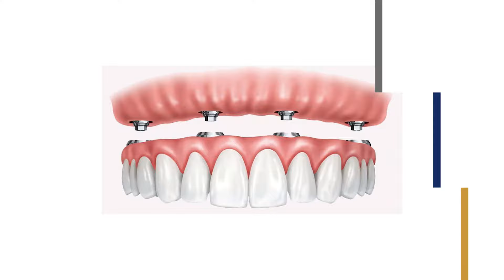Kemik Tozu Ameliyatı ve İmplant Tedavisi Yaptıranların Yorumları I Hastamızın Düşünceleri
Bu videoda sizlerle kliniğimizde kemik tozu ameliyatı ve all on four, all on six implant tedavisi yaptıran hastamızın düşüncelerini paylaştık. Suadiye diş kliniğimizde gerçekleştirilen tedaviler ile hastamızın diş hastalıklarını nasıl tedavi ettik? İmplant tedavisinde hangi metodları kullandık? Kemik tozu nedir ve ne zaman kullanılabilir? Tedavi süreci nasıl işlemektedir gibi konulara değindik.

Hepsini birlikte hastamızdan dinleyelim.

Adres:  Suadiye Mah. Eminalipaşa Cad. No:36/A Kadıköy/İstanbul

00:00 Giriş
00:30 İmplant tedavi süreci nasıl başladı?
01:13 İnce olan kemiğe hangi tedavi uygulandı?
02:00 Protez aşaması nasıl başladı?
02:10 Klinik ve Tedavi süreci hakkında görüşler
02:55 Kemik tozu tedavisi nedir? Avantajları nelerdir?
03:57 İmplant tedavide ve Kemik tozu kullanımında en önemli olan nokta nedir?
04:15 PRP Uygulaması nedir?
04:55 Tedavinin genel özeti

Dr. Hilal Selamet Youtube Kanalı'ndan herkese merhaba. Bu kanalda diş hekimliğinde diş eti hastalıkları, cerrahileri ve implant uygulamaları ile ilgili videolara yer vermekteyim. Sizler de tanıdan tedaviye tüm diş eti hastalıkları, diş eti tedavileri, çene cerrahileri ve implant uygulamaları ile ilgili tüm bilgilere bu kanaldaki videoları izleyerek ulaşabilirsiniz.